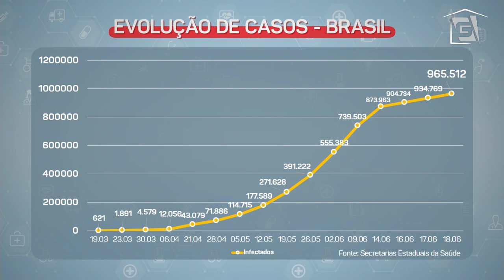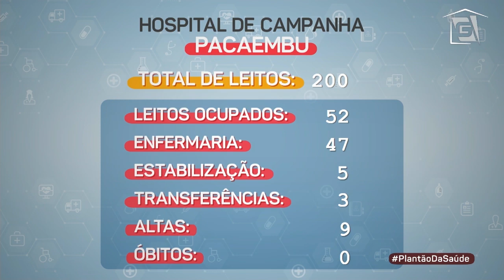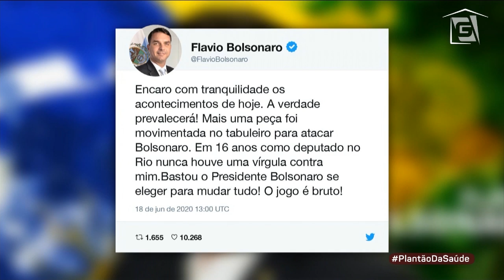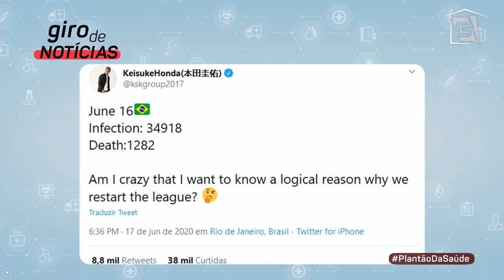Mudança na percepção de danos aos pulmões | Plantão da Saúde Coronavírus (18/06/20)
Nesse PlantaoDaSaude, Dr. Jean Gorinchteyn, médico infectologista do Hospital Albert Einstein e Instituto Emílio Ribas, dá um panorama de evolução da Covid-19 no Brasil e Dr. Júlio Pereira, médico neurologista da BP – A Beneficiência Portuguesa de São Paulo, fala sobre a Covid-19 como doença sistêmica e a mudança na percepção de danos aos pulmões.

Já conhece os outros canais da NossaGazeta? Anote aí